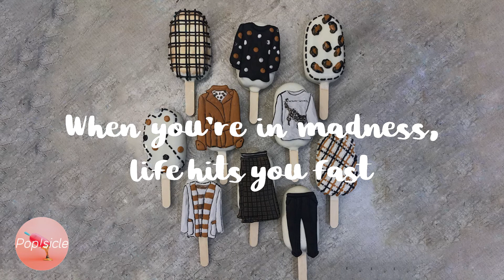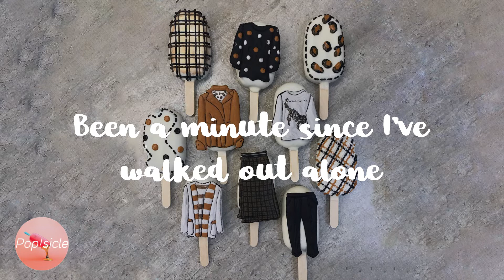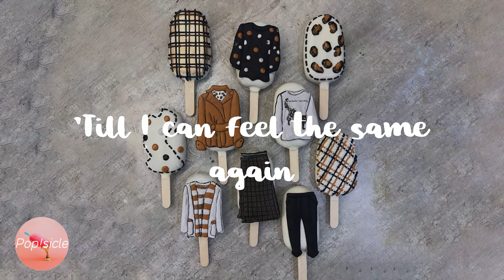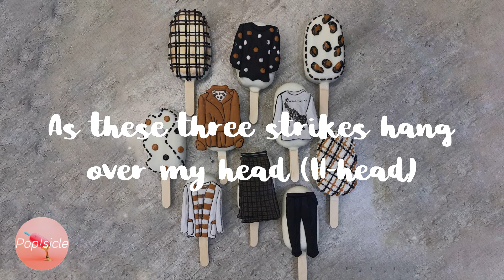HONNE ft Khalid - THREE STRIKES (Lyrics)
Lyrics HONNE ft Khalid - THREE STRIKES